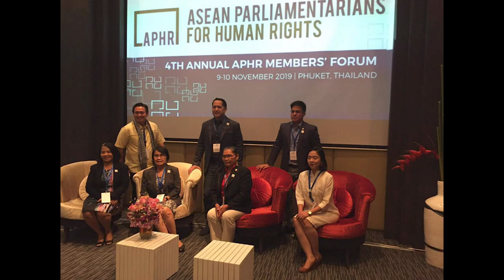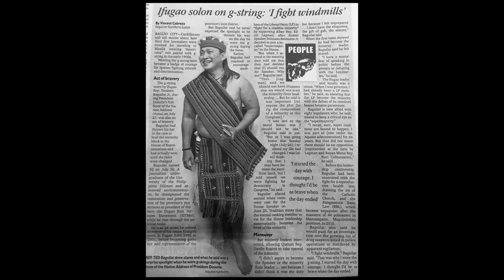KATUTUBO SA SENADO: Sino ba si Teddy Baguilat?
Senatorial Candidate and Former Ifugao Governor and Congressman Teddy Baguilat talks about his heritage, his achievements, and his advocacies in this video created by award-winning documentary producer Milo Paz and Cynch Paz.

Isulong ang KatutuboSaSenado!